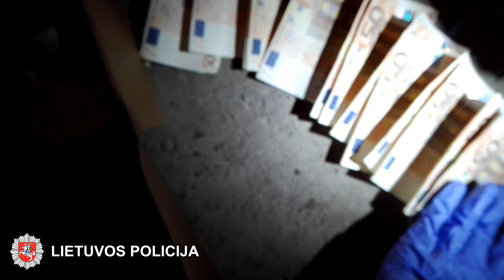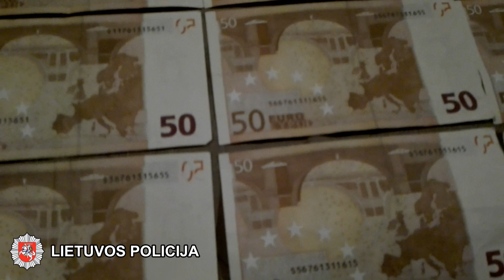Jaunų panevėžiečių rankose - šūsnis netikrų pinigų